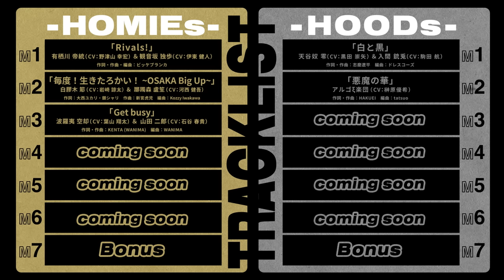波羅夷 空却＆山田 二郎「Get busy」Trailer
8月23日(水)発売の『The Block Party -HOMIEs-』より波羅夷 空却＆山田 二郎歌唱の「Get busy」トレーラー公開！

Music Video Creator：ピンクじゃなくても/ちゅるんカンパニー

「The Block Party -HOMIEs-/-HOODs-」からそれぞれ1曲ずつ選択すると、楽曲の好みが分析され、Spotifyであなただけのヒプマイ楽曲のプレイリストが生成されます!

Select one song from each of "The Block Party -HOMIEs-/- HOODs-",
Your song preferences will be analyzed and a playlist of your own Hypnosismic’s songs will be generated on Spotify!

【タイトル・品番】
「The Block Party -HOMIEs-」(KICA-3299～300)
「The Block Party -HOODs-」(KICA-3301～2)
【発売日】2023年8月23日(水)
【価格】各定価￥3,850円 （税抜価格 3,500円）

【収録内容】
※初回製造分のみスペシャルスリーブ仕様

■「The Block Party -HOMIEs-」
DISC1(全7曲収録)：
M1:「Rivals!」有栖川 帝統（CV:野津山 幸宏）＆観音坂 独歩（CV:伊東 健人）
　　作詞・作曲・編曲：ビッケブランカ
M2:「毎度！生きたろかい！～OSAKA Big Up～」白膠木 簓（CV: 岩崎 諒太）＆ 躑躅森 盧笙（CV:河西 健吾）
　　作詞：大西ユカリ・銀シャリ 作曲：新宮虎児 編曲：Kozzy Iwakawa
M3:「Get busy」波羅夷 空却 （CV:葉山 翔太）＆ 山田 二郎（CV:石谷 春貴）
　　作詞・作曲：KENTA (WANIMA) 編曲：WANIMA
M4:夢野 幻太郎
M5:毒島 メイソン 理鶯 with HOMIEs
M6:山田 一郎
M7:Bonus Track

DISC2：Drama Track ｢The Block Party -前半-」

■「The Block Party -HOODs-」
M1:「白と黒」天谷奴 零（CV:黒田 崇矢） ＆ 入間 銃兎（CV:駒田 航）
　     作詞・作曲：志磨遼平　編曲：ドレスコーズ
M2:「悪魔の華」アルゴξ楽団（CV:榊原優希）
　　作詞・作曲：HAKUEI　編曲：tatsuo
M3:飴村 乱数 ＆ 山田 三郎
M4:神宮寺 寂雷 ＆ 天国 獄
M5:伊弉冉 一二三 with HOODs
M6:碧棺 左馬刻
M7:Bonus Track

DISC2：Drama Track ｢The Block Party -後半-」

【2タイトル同時ご予約・ご購入特典】
‹法人別オリジナル特典›
Amazon.co.jp ：A4クリアファイル（-HOMIEs- ver.）
TSUTAYA：A4クリアファイル（-HOODs- ver.）
アニメイト：A4クリアファイル（-HOMIEs-&-HOODs- ver.）
楽天ブックス：アクリルキーホルダー（-HOMIEs-&-HOODs- ver.：50mm角）
TOWER RECORDS：2L判ブロマイド（-HOMIEs- ver.）
HMV：2L判ブロマイド（-HOODs- ver.）
ゲーマーズ：ジャケットサイズステッカー2枚セット
ELR Store ：布ポスター（-HOMIEs- &-HOODs- ver.）
メーカー特典：ジャケットカード2枚セット（180mm×180mm）
※同一店舗で2作品を1回のご注文でご予約・ご購入いただいた際にお付けする特典となります。
※特典絵柄、メーカー特典の対象店舗は後日公開致します。

ヒプノシスマイク - Division Rap Battle - 6th Anniversary Party
HYPSTER 2次先行受付中🎪

■日時：
2023年9月2日（土）開場/開演 15：30/16：30
■会場：片柳アリーナ 〒135-0063東京都大田区西蒲田5丁目23-22
■出演：石谷春貴・天﨑滉平・駒田航・白井悠介・野津山幸宏・速水奨・木島隆一
岩崎諒太・河西健吾・黒田崇矢・葉山翔太・榊原優希・竹内栄治／DJ U-ICHI
※本イベントでのキャストによる歌唱はございません。

HYPSTER 2次先行：2023年7月27日(木)12:00〜8月2日(水)23:59
※当落発表：8月9日(水)15:00予定
一般抽選受付：2023年8月10日(木)12:00〜8月13日(日)23:59
※当落発表：8月18日(金)15:00予定
一般先着受付：2023年8月26日(土)12:00〜
ヒプノシスマイク オフィシャルブック第2弾！

【タイトル】
ヒプノシスマイク - Division Rap Battle - Official Guide Book +
【発売日】
2023年9月20日(水)
※発売日は、発送事情等により、地域によって多少異なる場合があります。
【価格】
初回限定版(CD付き)：本体4.900円+税
通常版：本体2.500円+税

【収録内容】
‹キャラクターのパート›
・全18キャラクターのビジュアルとプロフィールに加え、各チームの軌跡を綴ったヒストリーページが追加！
・中王区“言の葉党”の３キャラクター紹介ページ
・最新版キャラクター相関図
・サブキャラクター紹介
‹物語・世界観のパート›
・「ヒプマイ」の世界観を一読で知れる、イントロダクション
・H歴を生き抜くための用語解説集
・ヒプノシスマイクと男たちを巡る、作品内年表
‹作品紹介›
・ディスコグラフィー（楽曲制作スタッフ一覧も掲載！）
・美術設定紹介
・既刊コミックス一覧
‹メディアミックス紹介パート›
・ゲームアプリ『ヒプノシスマイク -Alternative Rap Battle-』紹介
・TVアニメ『ヒプノシスマイク-Division Rap Battle-』Rhyme Anima ＋紹介
・舞台『ヒプノシスマイク -Division Rap Battle-』Rule the Stage 紹介
‹スペシャルコンテンツ›
・コミカライズ作家による書下ろしイラスト掲載

【初回限定版CD収録内容】
・Division All Stars新曲
・中王区“言の葉党”新曲
・絆 + / Division All Stars

【限定特典】
イラストカード

▼限定特典配布店舗・絵柄一覧
アニメイト：イケブクロ・ディビジョン
TSUTAYA：ヨコハマ・ディビジョン
HMV：シブヤ・ディビジョン
紀伊國屋書店：シンジュク・ディビジョン
TOWER RECORDS：オオサカ・ディビジョン
三洋堂書店：ナゴヤ・ディビジョン
ELR Store・応援書店：：6ディビジョン　リーダー集合イラスト